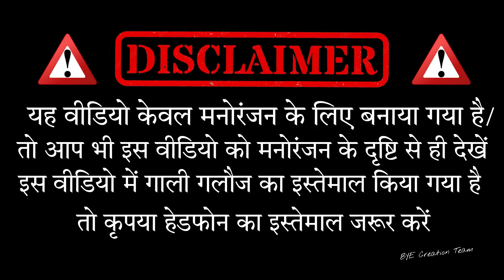मोटका चलल ससुराल Motaka Chalal Sasural || BYE Creation || Amit Parimal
Play with MPL during the Diwali Lakhpati Party using & my SIGN UP code BYE20 , get upto 20,000 in rewards and bonuses, and become part of 10,000 HOURLY winners everyday.

OUR TEAM
Amit Parimal
Raushan kumar
Raju bhai yt
Chandan kumar
Shanbhu kumar
Manish Raja
Rishav Singh